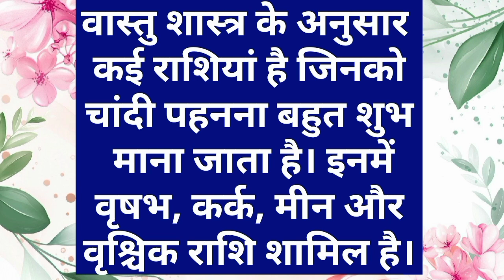चांदी खरीदने से पहले ध्यान रखें/वास्तु टिप्स#vastu#viral#youtube#yt#ytshort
gayankibaategodsong

Shree Madbhagwat Geeta
Ganesh Bhajan
radha kripa Kataksha
Sai Baba Bhajan
ram Bhajan
sitaram
sitaram jap
sitaram Mantras
radha nam jap
radha rani 32 nam
shiv Bhajan
Hanuman chalisa
Hanuman Bhajan